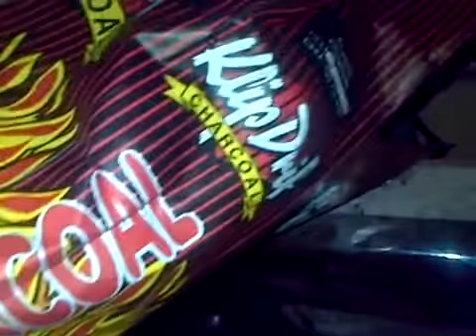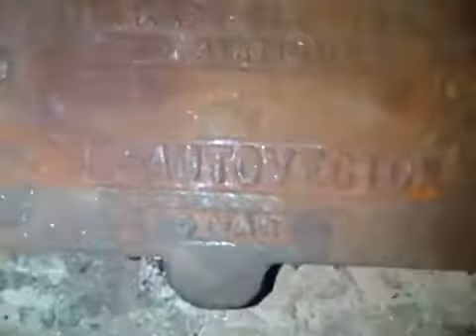How to start an anthracite stove How to start an coal stove